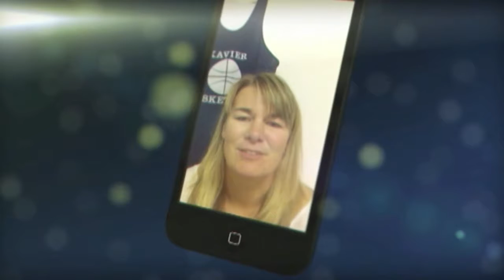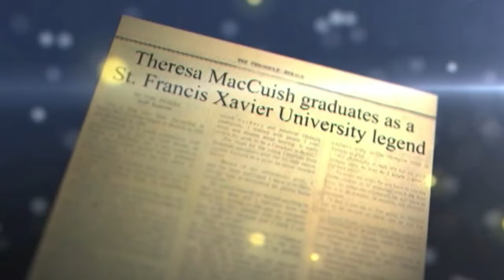Theresa MacCuish Induction 2014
Theresa MacCuish inducted into the Sport Hall of Fame in 2014.